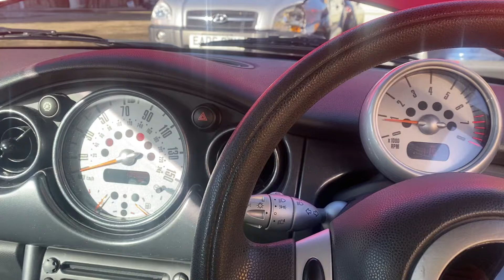Разборка Mini - Cooper (R50/53) 2001-2006, 1.6 (VIN: WMWRA32060TM03012) FY06FBV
Разобран Mini - Cooper (R50/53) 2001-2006
Основные характеристики:
Год выпуска: 2006
Двигатель: D216O732
Объём двигателя: 1.6
Тип двигателя: Бензин
Коробка передач: КПП 5-ст.мех.(МКПП)
Кузов: Хэтчбэк 3 дв.
Смотри каталог запчастей Mini - Cooper (R50/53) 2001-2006 на :
⏰ Режим работы колл-центра:
08:00 – 20:00 – ежедневно

Для наших покупателей:
- бесплатная доставка;